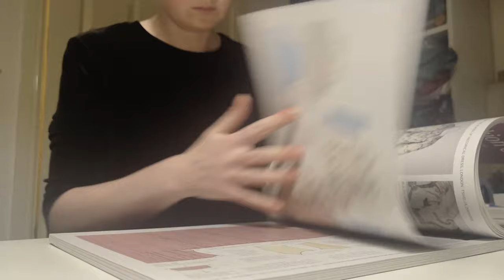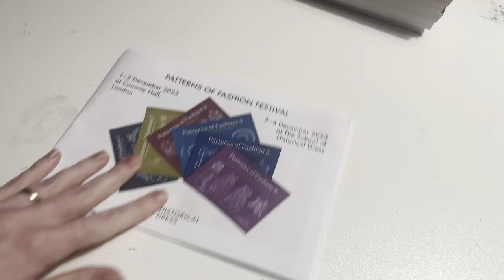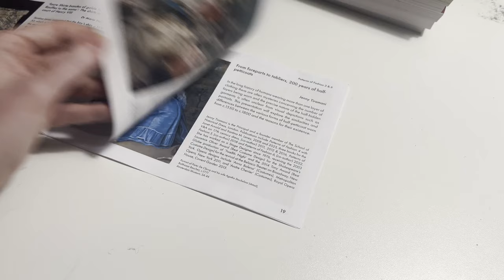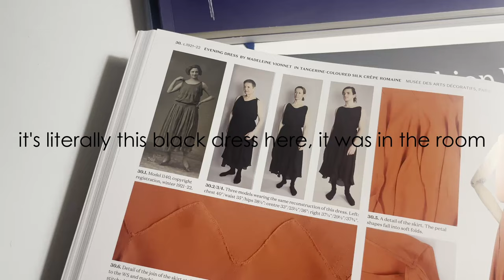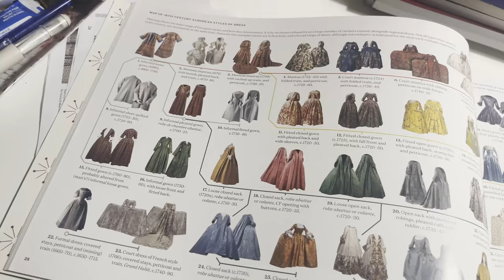10 Historical Costuming Facts I Learned At The Patterns Of Fashion Festival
Dive into a fascinating blend of history and fashion in my latest video! Join me as I share the intriguing discoveries made at the Patterns of Fashion festival. Learn about the iconic Windsor uniform, master the art of wearing 18th-century panniers, explore the tricky problems of Tudor doublet collars and the elusive Regency pocket, uncover Vionnet's innovative dress-cutting techniques or the layers of a lavish 1630s outfit, and more. From military precision to aristocratic elegance, from Tudor courts to Parisian salons, this journey through the past promises to ignite your passion for historical costuming. Don't miss out—hit play and embark on this enchanting adventure through time!

The School of Historical Dress (You can still access the festival programme, which I highly encourage you to do)

Join me as I unravel the secrets gleaned from the prestigious Patterns of Fashion festival, hosted by the esteemed School of Historical Dress. This two-day celebration marked the triumphant re-publication of all four original Patterns of Fashion books in new, expanded editions, igniting a fervour for historical costuming enthusiasts worldwide.

While I couldn't capture the essence of the festival itself on film – respecting the privacy of attendees and the scholarly nature of the event – the wealth of knowledge and inspiration garnered from those two days was unparalleled. The barrier to entry wasn't expertise or academia; it was simply the opportunity to secure a ticket and immerse oneself in the heart of London's historical dress community.

In this video, I share the invaluable insights and discoveries gathered from the festival, offering a glimpse into the remarkable world of historical costume research. Though I highly recommend acquiring the updated editions of the Patterns of Fashion books, my aim goes beyond their pages. I yearn to convey the ephemeral essence of live events and encourage you to delve deeper into the research and publications of the School of Historical Dress.

While I can't encapsulate all the treasures unearthed during that weekend, I present to you TEN intriguing facts learned at the Patterns of Fashion festival. From forgotten techniques to tales of fashion's past, each fact offers a tantalizing glimpse into the vast expanse of historical costume history.

Join me on this enlightening journey as I pay homage to the scholars, researchers, and enthusiasts whose passion fuels the preservation and appreciation of our sartorial heritage. Let's celebrate the magic of historical costuming and inspire a new generation to embrace the beauty of the past.